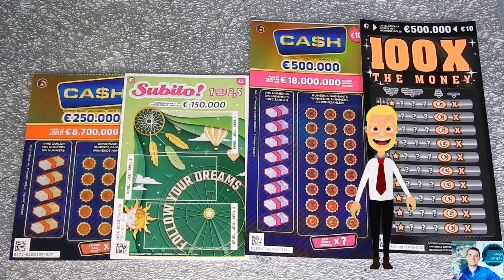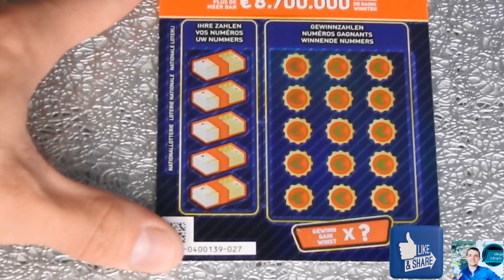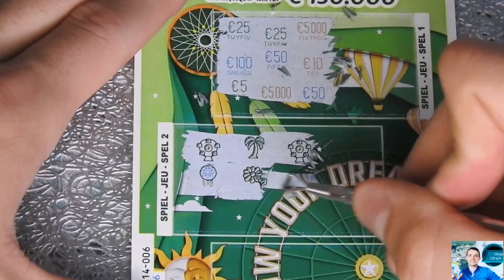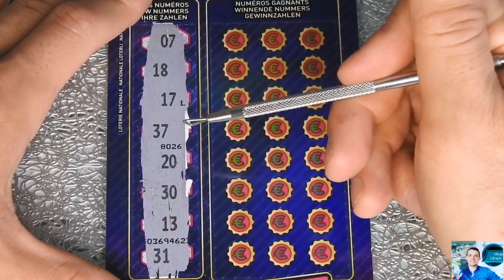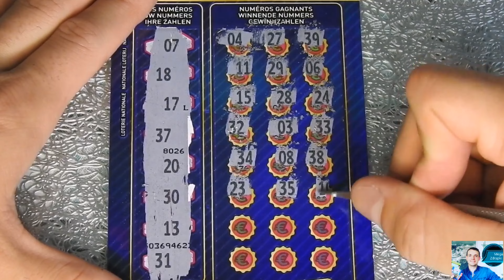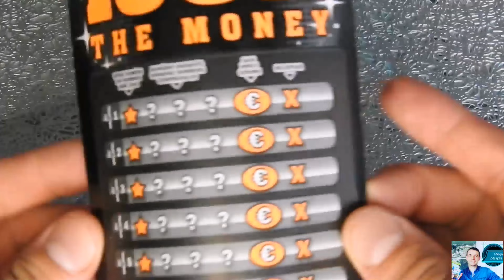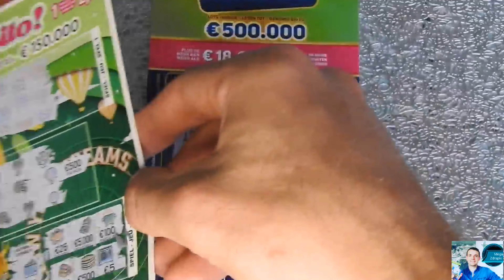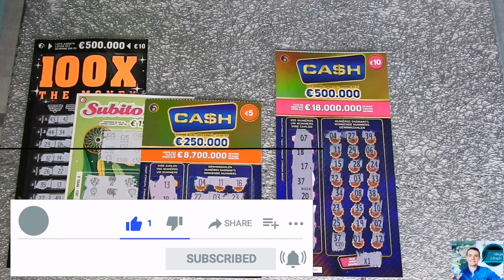Zdrapki Lotto#306 Mix za 3-DYSZKI ❗JEST WYGRANA ❗Zdrapki Belgijskie🇧🇪🍀KONKURS info opis👇Rozdanie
Cześć 😊
Cieszę się że tutaj zajrzałeś 😊
Dzisiaj zapraszam na Mix zdrapek Belgijskich 🙂Zdrapki za 30€
jest fajny strzał 👌🙂